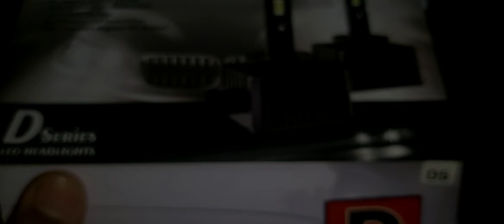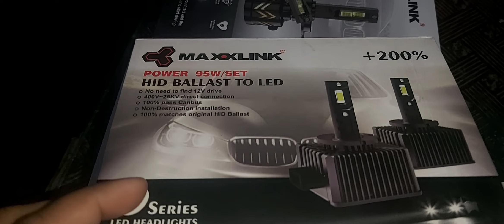MAXXLINK D SERIES LED HEADLIGHT BULB TATA SAFARI, HARRIER ,JEEP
We are provide you Best Sound Quality in your Car with Best Stereo, Media Players , Power Amplifiers, Subwoofers and Audio Processors etc. We have Expert Technicians for your needs.
If you Want Hearing the Best Sound Quality in your Car,visit BIGBASS AUDIO.
BIGBASS AUDIO (CAR AUDIO)
MORE ENQIRY
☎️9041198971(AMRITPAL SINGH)